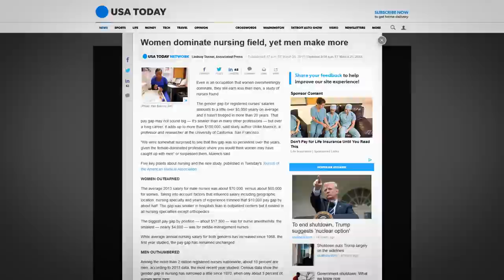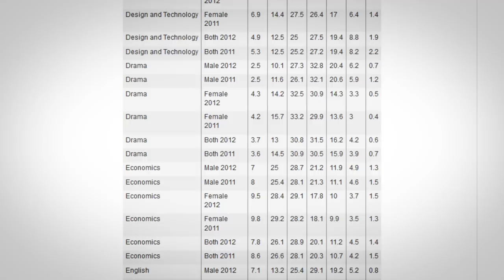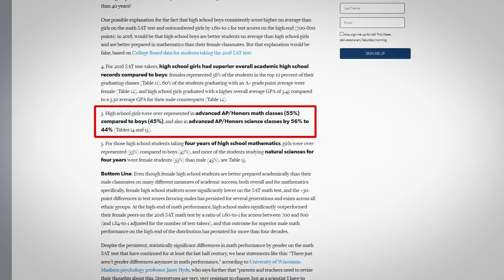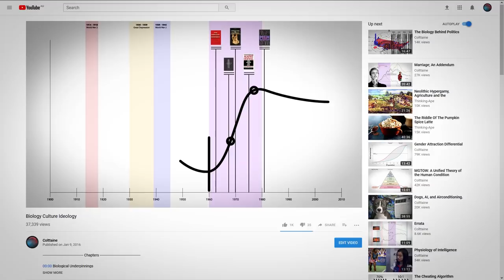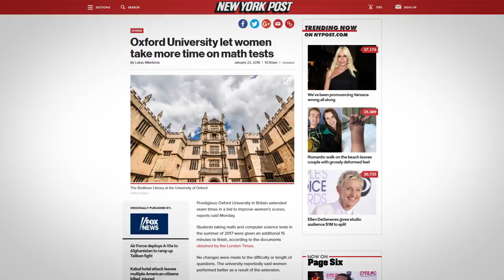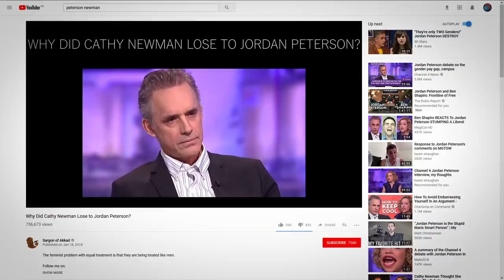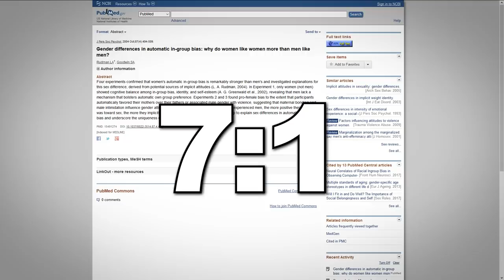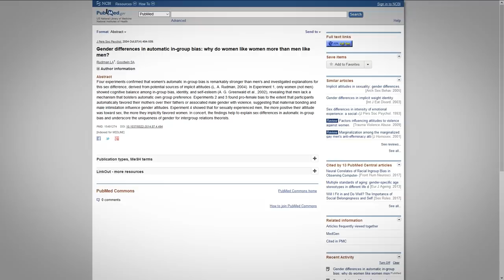Whataboutism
Cambridge Assessment - AS and A Level Choice (Gender makes a difference)

The Guardian - A-level results 2012: breakdown by subject, gender and region

New York Post - Oxford University let women take more time on math tests

Telegraph UK - Ofqual: dozens of 'soft' GCSEs and A-levels to be axed

The Independent - A-level results 2017: Boys overtake girls in top grades for first time in years

AEIdeas - 2016 SAT test results confirm pattern that’s persisted for 50 years — high school boys are better at math than girls

ETS - Gender Differences and Trends over time for the SAT Reasoning Test

Quartz - Only 4.2% of Fortune 500 Companies are run by women

Psychology Today - What Is the Divorce Rate, Really?

Psychology Today - The High Failure Rate of Second and Third Marriages

Forbes - Women Who Earn More, More Likely To Get Divorced

BBC - Surrey couple's divorce payments raised after 15 years

The Guardian - Obama’s right, women are superior to men. Let me count the ways…

Daily Mail - Judges ordered to show more mercy on women criminals when deciding sentences